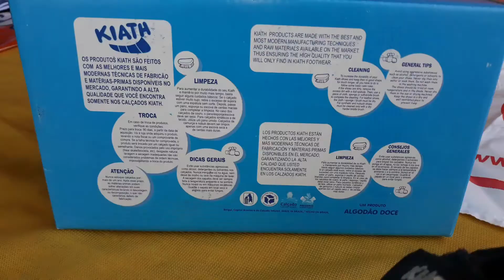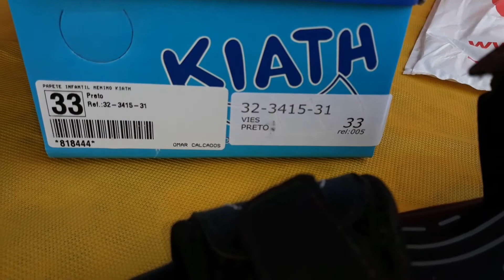Sandália Masculina Infantil KIATH